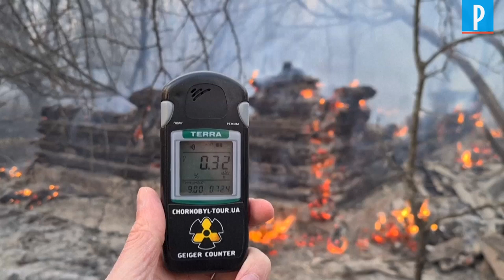Tchernobyl : un incendie ravive la radioactivité près de la centrale nucléaire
L'Ukraine a signalé une hausse de la radioactivité dans la zone d'exclusion entourant la centrale de Tchernobyl, théâtre en 1986 du pire accident nucléaire de l'histoire. Depuis qu'un feu de forêt s'est déclaré samedi 4 avril, le taux de radioactivité a atteint un niveau 16 fois supérieur à la normale. Les flammes ont envahi plus de 100 hectares à une centaine de kilomètres au nord de la capitale Kiev. Deux avions, un hélicoptère et une centaine de pompiers ont été mobilisés pour les éteindre. Selon les autorités ukrainiennes, les populations avoisinantes sont hors de danger.